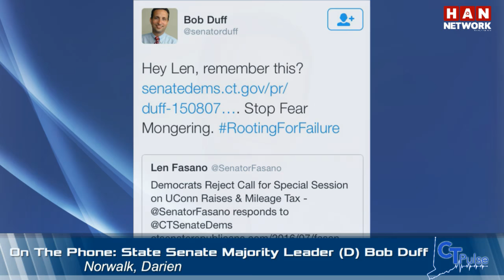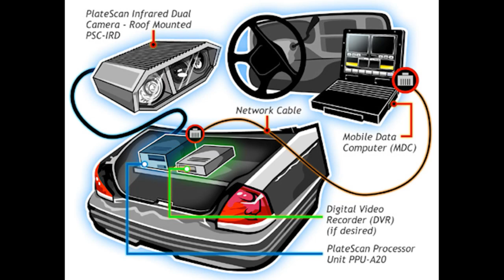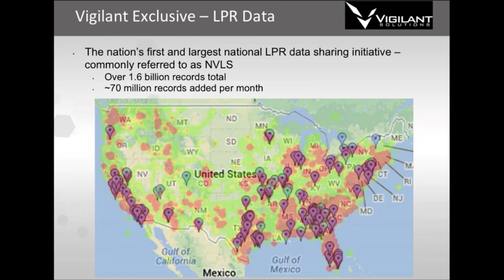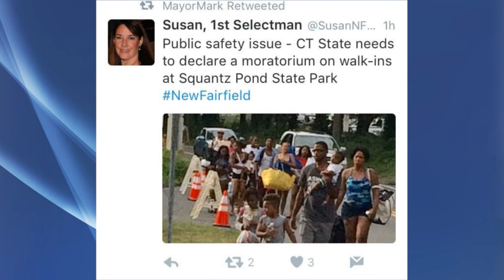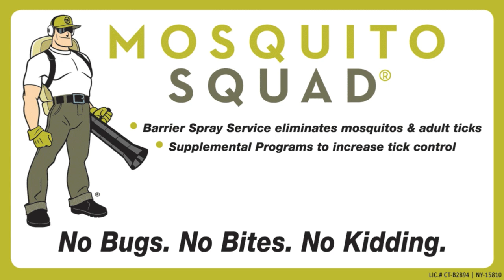CT Pulse 7.6.16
Josh Fisher and Kate Czaplinski take an in-depth look at Connecticut politics and select news stories from around the state.